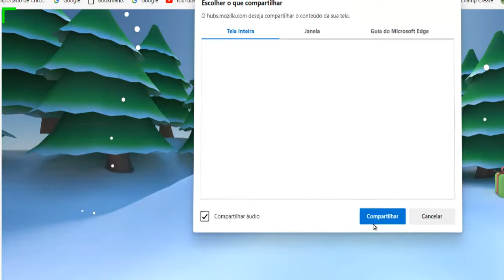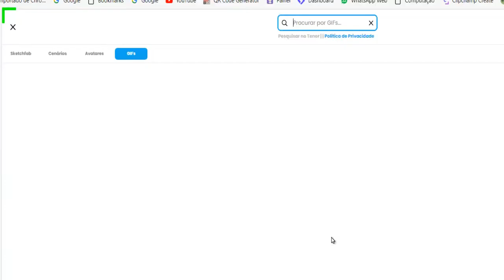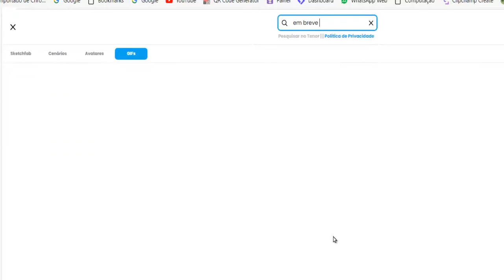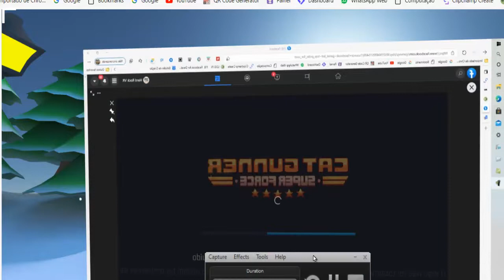Cat Fire free ep 1 facebook game VR e hubs mozilla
Cat Fire free ep 1 facebook game